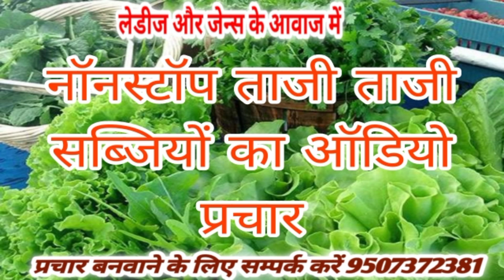ताजी ताजी हरी सब्जी का रिकॉर्डिंग परिचय लेडिस और जेंट्स की आवाज में हरा सब्जी का ऑडियो प्रचार कैसे